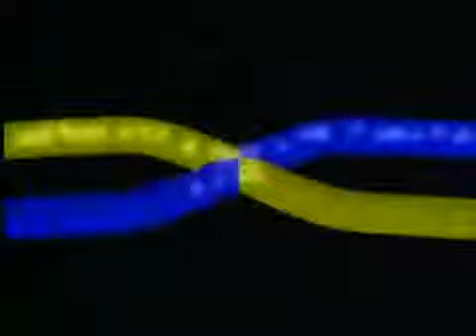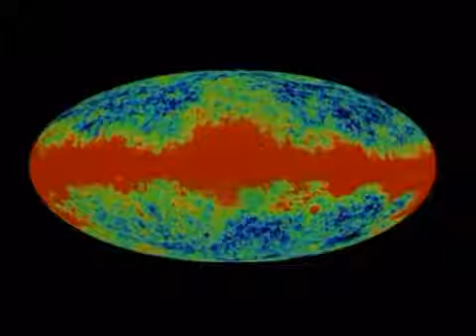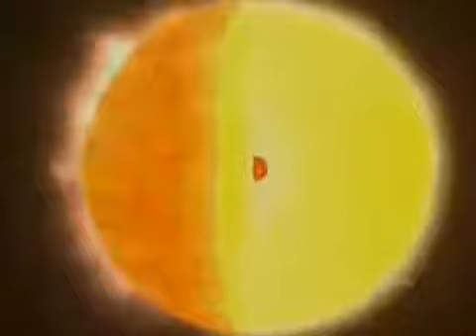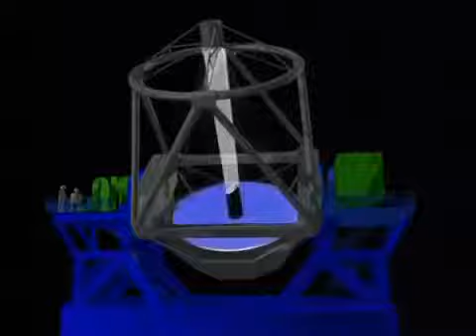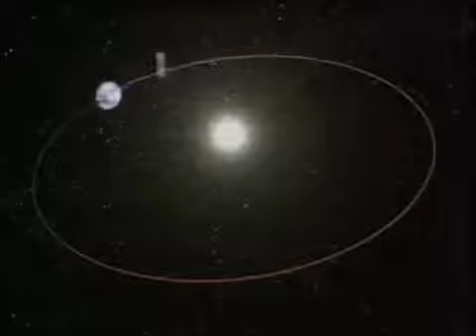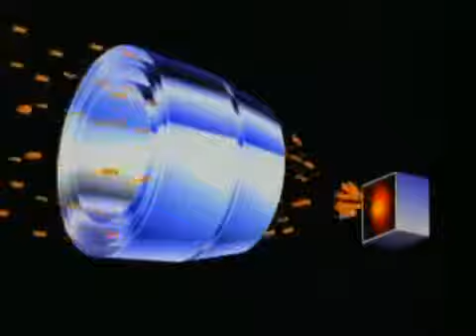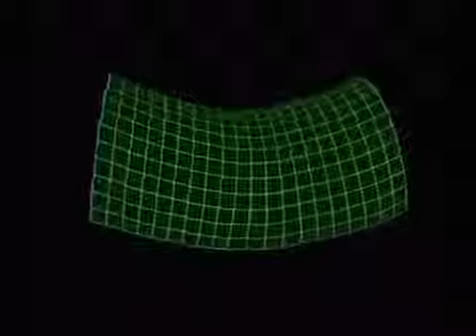DOCUMENTALES ONLINE 👍 UNIVERSO,LAS MARAVILLAS DEL COSMOS,TOP DOCUMENTARIES,DOCUMENTALES 2017,2017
👍 DALE  PULGAR HACIA ARRIBA 👍ツ